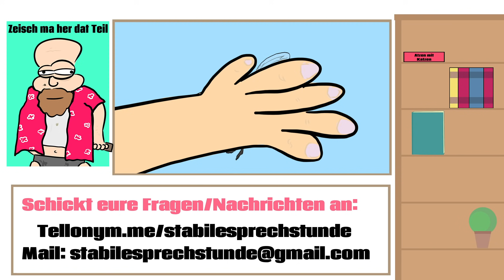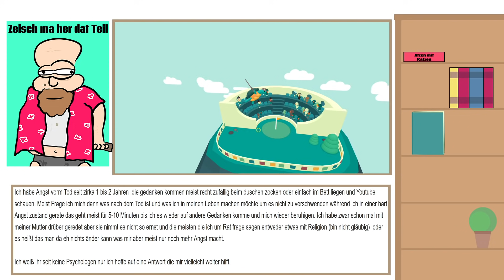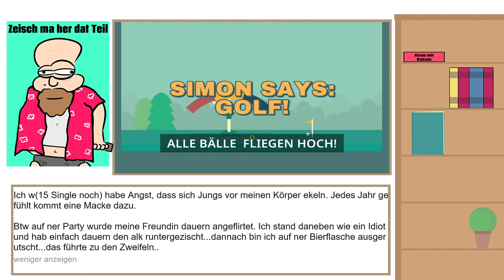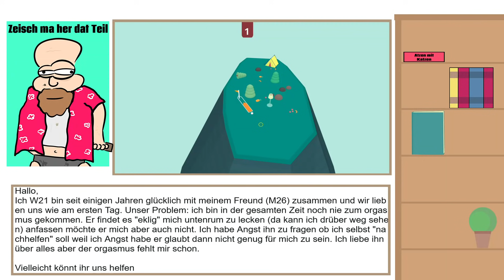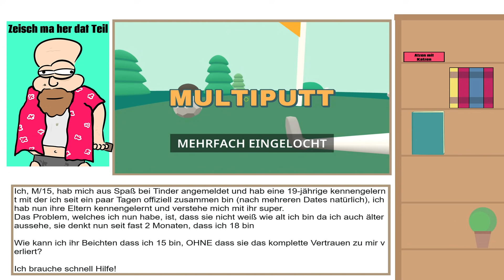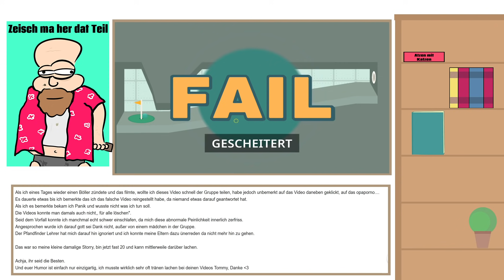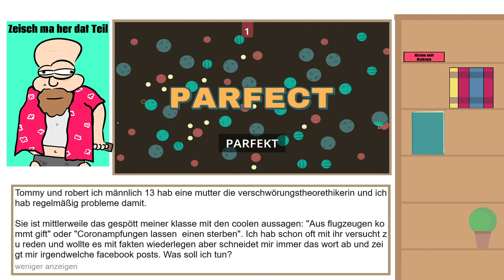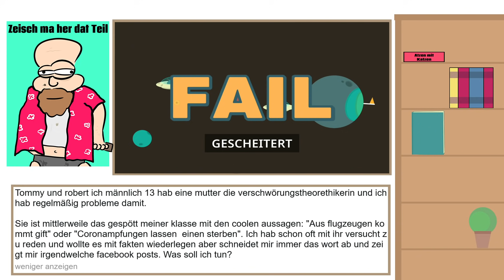Angst vorm Tod - Stabile Sprechstunde Folge 6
Muss man Angst vor dem Tod haben und wie verhält man sich, wenn die eigene Mutter auf Verschwörungstheorien kleben geblieben ist? Diese (und viele weitere) Fragen beantworten @TommysLehrreicheLehrfilme und @Robbstermusic in der heutigen Ausgabe der stabilen Sprechstunde.

Ihr findet die Stabile Sprechstunde auch UNCUT auf Spotify & Co.! [Werbung]